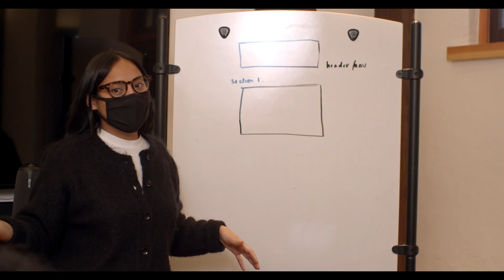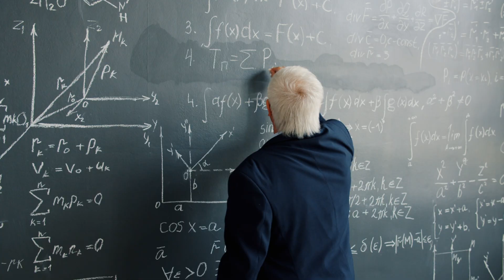The real reason Global Population is on the decline!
🌍 Is the World's Population Going Up or Down?

Have you ever thought about how the world's population is changing over time? Well, what if I told you that while the global population is projected to reach 9.7 billion by 2050, some countries are actually experiencing significant population decreases? Sounds intriguing, right? Let's dive into this topic together!

In a TED Talk back in 2010, Bill Gates raised concerns about the unsustainable levels of population growth, highlighting the need for measures to reduce carbon emissions and address the challenges posed by a burgeoning population. While his comments sparked some controversy, the underlying message remains clear: the world is facing a significant population challenge.

Fast forward to 2024, and we find ourselves with 7.8 billion people on Earth and projections pointing towards further growth. But here's the catch – not all countries are on the same trajectory. Some nations are grappling with declining populations, which can have far-reaching implications for the future.

To understand population trends better, it's essential to grasp the concept of the replacement birth rate. This rate, typically around 2.1 children per woman, is crucial for maintaining a stable population size over time. When birth rates fall below this threshold, populations can shrink, leading to aging demographics and workforce issues. Conversely, birth rates above the replacement level can strain resources and infrastructure.

Now, let's take a closer look at some countries experiencing population declines. China, known for its massive population, has seen its total fertility rate drop significantly below replacement levels due to past policies like the infamous one-child policy. With experts estimating China's current fertility rate at 1.16 children per woman, the country is facing the challenges of an aging population and potential labor shortages.

If you're curious to know more about the complex dynamics of global population trends and how they can impact our world, make sure to hit the like button and subscribe to our channel for future videos exploring fascinating topics like this one. Join me on this journey of discovery as we unravel the mysteries of our ever-changing world and the forces shaping its future.

Remember, the world of population is full of surprises – let's explore together. 🌏

This video was inspired by my favourite YouTuber ‎@RealLifeLore